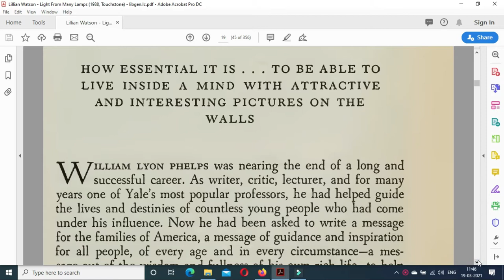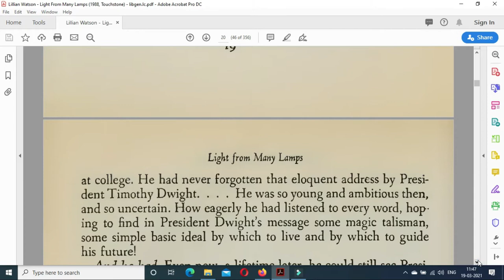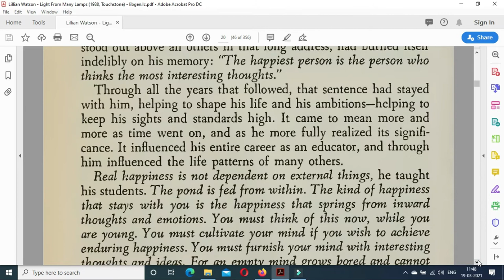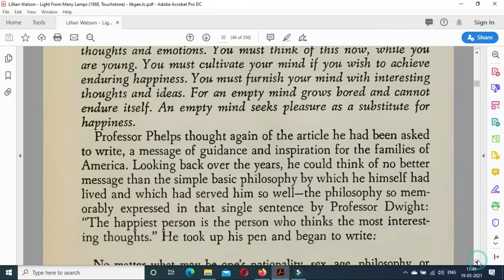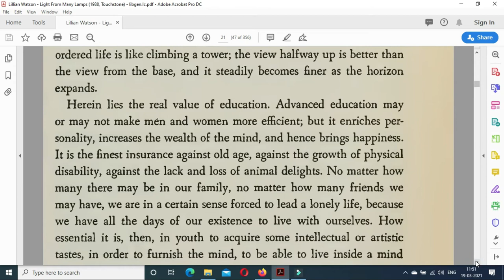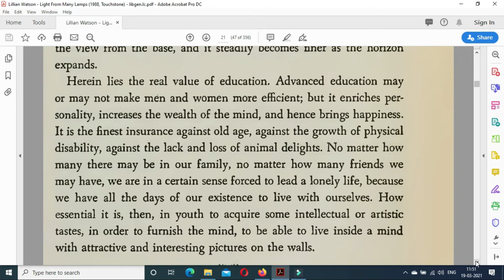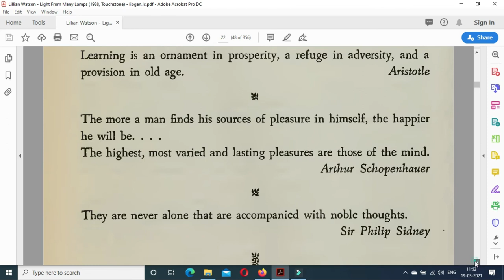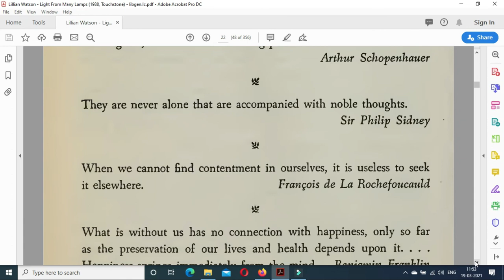Light from Many lamps Ch 4 - Lillian watson Best Audiobooks Complete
Light from Many lamps Audiobook Chapter 1 - Lillian watson
light from many lamps pdf drive,
light from many lamps read online,
light from many lamps ebook download,
light from many lamps quotes,